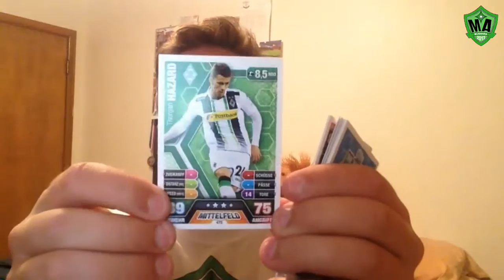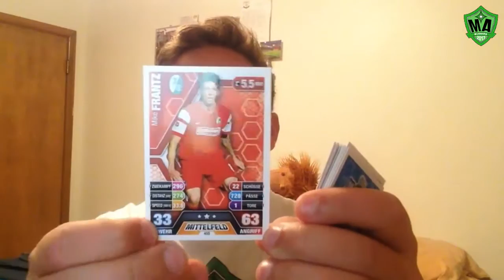PACK OF THE DAY #3 - POTD APRIL - MATCH ATTAX BUDDIES